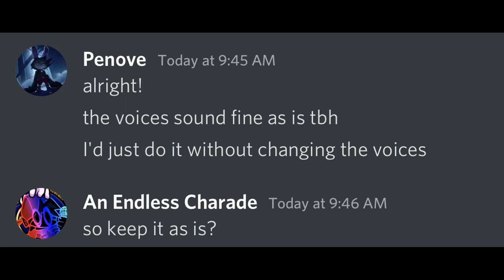"𝓡𝓮𝓼𝓽𝓵𝓮𝓼𝓼" || "Dead hope" but the shadow animatronics sing it.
Penove is cool.

Oh yeah, Vs FNAF 1 and 2 are made by @PouriaSFMs and @Penove
Hi, guys. Hope ya like the cover.
Anyways stuff now.
Cover - Charade ( me )

chromatics - Charade (me)